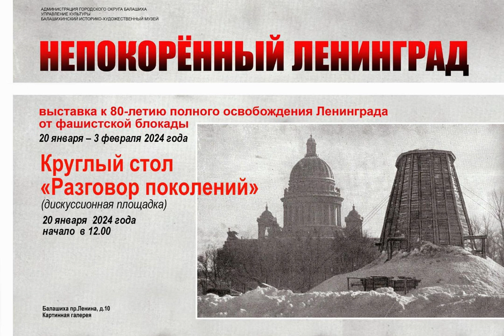Бобылев Алексей Валерьевич депутат молодёжного парламента Балашихи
"Непокорённый Ленинград" выставка в Балашихинской картинной галерее